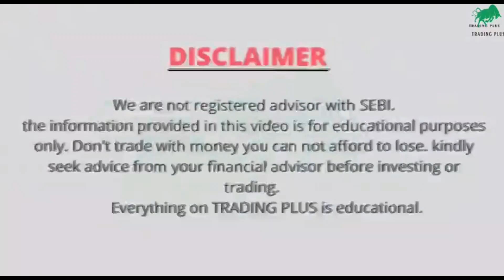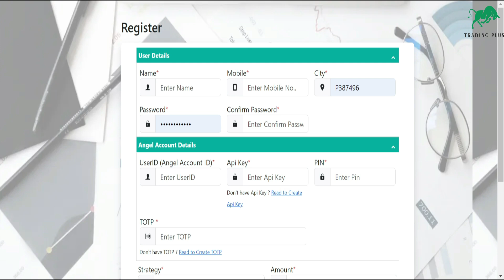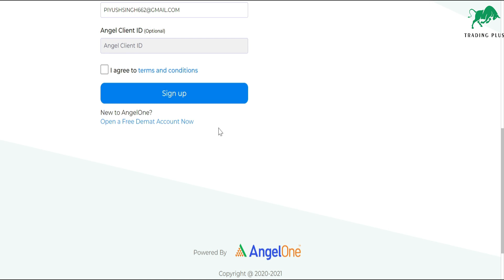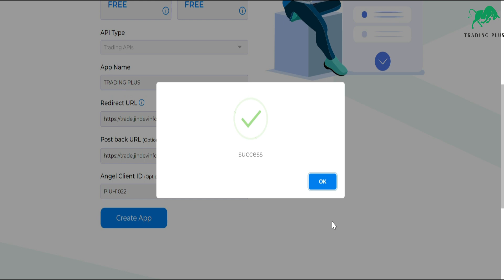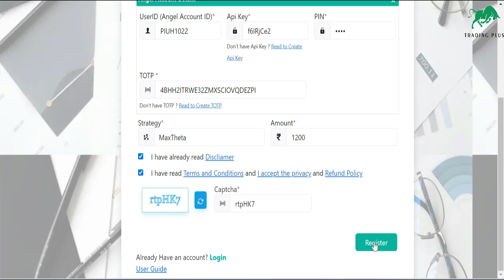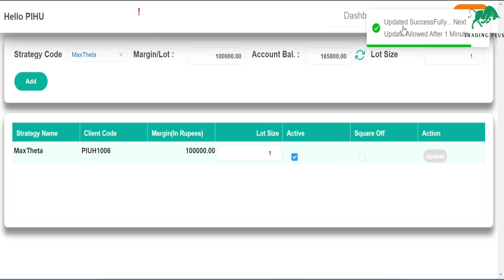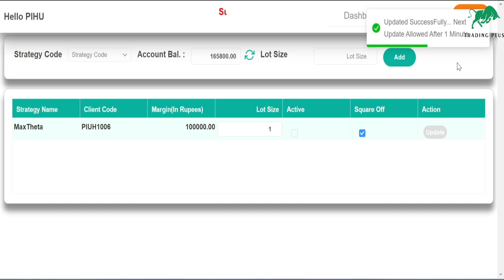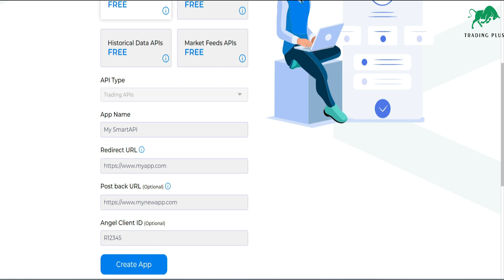ALGO TRADING STEP BY STEP SETUP || 87% ANNUAL RETURN || TRADING PLUS